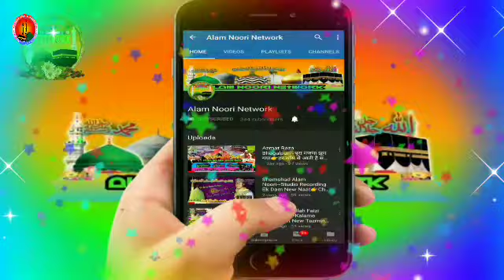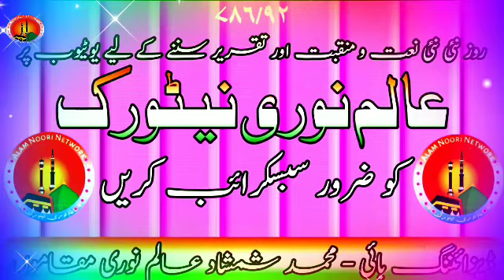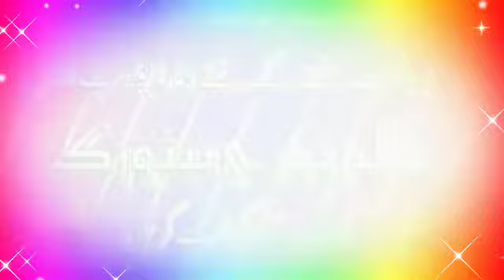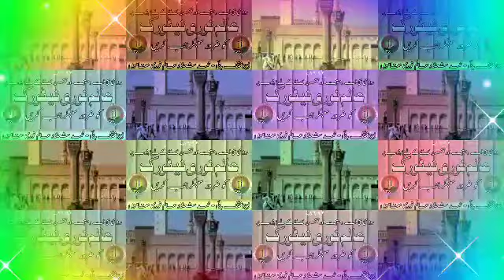Aftab Kausar Razvi Patna🎙बिलकुल न्यू कलाम▶اۓ آســماں؜ كـــهاں ہو ❇ BY-ALAM NOORI NETWORK ❇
Video Mixing Md Shamshad Alam Noori
Uploaded by Alam_Noori_Network

अगर किसी को अपने यहाँ के जलसे प्रोग्राम की वीडियो Full HD में
Upload करवाना हो तो हमें Whatsapp और Email कर सकते हैं। 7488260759,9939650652

⚛Abdul Haseeb Banarasi
⚛Abdul Mannan Jamali Dhanbad
⚛Abdul Mannan Jamali Bhagalpuri
⚛Abrar Anjum Giridih
⚛Aftab Kausar Razvi Azimabadi
⚛Akhtar Kasi Giridih
⚛Akhtar Raza Saifi
⚛Ahmad Sabri Mokamo
⚛Athar Raza Habibi
⚛Arman Raza Arman Giridih
⚛Dilbar Shahi
⚛Dilkash Raza Mokamo
⚛Dilkash Ranchvi
⚛Firoj Rahi Mokamo
⚛Firoj Anjum
⚛Gulam Raza Madhupuri
⚛Hasnain Raza Hazaribagh
⚛Irfan Raza Faizi
⚛Khurshid Talha
⚛Islam Raza Jalwabadi
⚛Mahbub Subhani Halchal
⚛Mubarak Hussain Mubarak
⚛Naushad Alam
⚛Nasim Rahi Giridih
⚛Nasim Shaher Gayawi
⚛Nasim Akhtar Palamvi
⚛Nadeem Raza Faizi
⚛Nadeem Raza Faizi Hazaribagvi
⚛Qamar Shahi Giridih
⚛Qari Ahsan Naaz Halimi Sitamarhi
⚛Rahbar Shahi Giridih
⚛Sajid Raza Sajid Hazaribag
⚛Sajid Raza Aarzoo Bokarvi
⚛Shahnawaz Hassan
⚛Shahid Raza Habibi
⚛Shams O Qamar Giridih
⚛Shamsh Tabrez Giridih
⚛Shamshad Alam Noori Mokamo
⚛Tabarak Anjum Giridih
⚛Zamzam fatehpuri

Aap Hzarat Se Ilteza Hai Ki Hamare YouTube Channel Ko